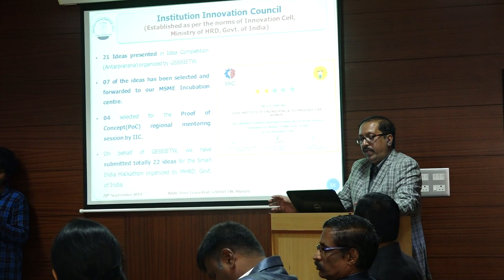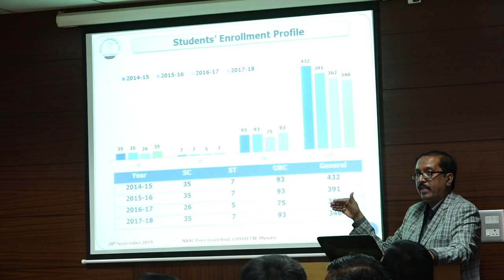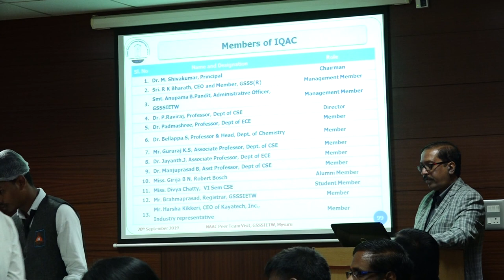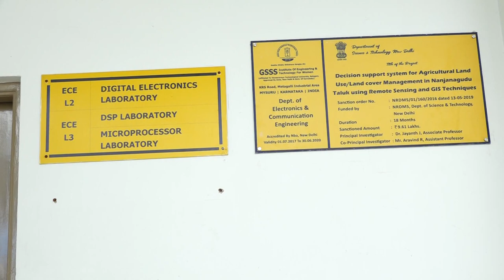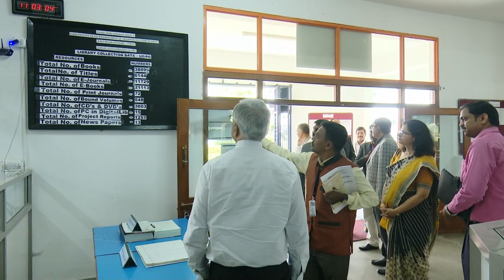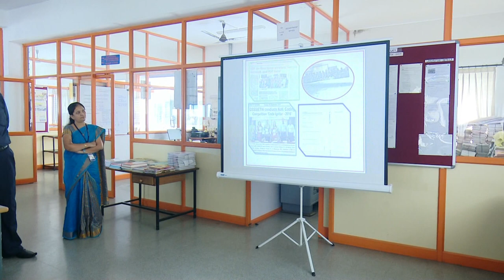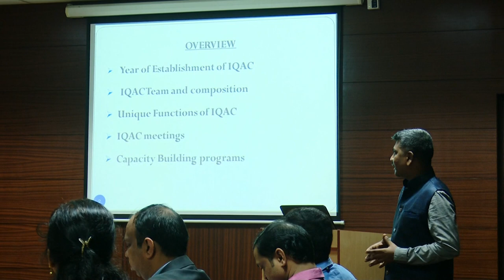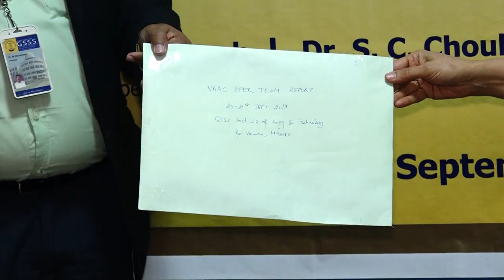GSSSIETW, Mysuru:: NAAC Peer Team visit on 20th & 21st September 2019